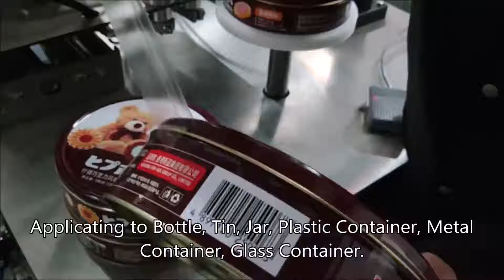Waffle metal box tape around machine,machine to seal small jars with duct tape, peanut butter jars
fharvest
Application: Bottle, Tin, Jar, Plastic Container, Metal Container, Glass Container